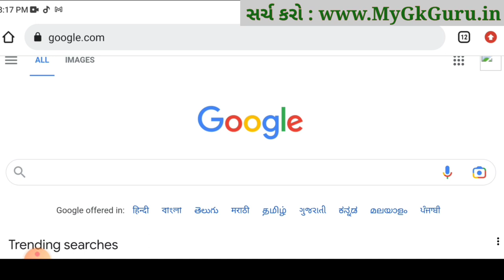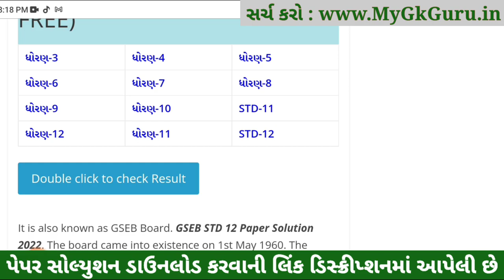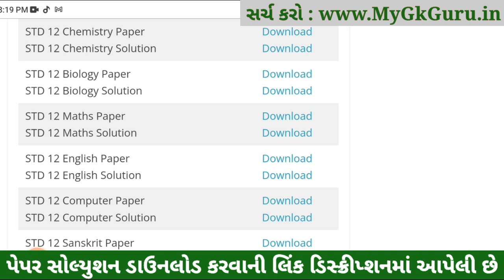std 12 board exam 2023 maths paper solution, std 12 maths paper solution 2023, std 12 maths solution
STD 12 Board Exam 2023 Maths Paper Solution, STD 12 Maths Paper Solution 2023, STD 12 Maths Board Paper 2023. STD 12 Ganit Answer Key 2023, STD 12 Maths IMP Question 2023, 30 march 2023.

STD 12 Board Exam 2023 Maths Paper Solution, STD 12 Maths Paper Solution 2023, STD 12 Maths Board Paper 2023, std 12 board exam 2023 maths paper solution, std 12 maths paper solution 2023, std 12 maths

Other Related Search Queries :
STD 12 Maths IMP Question 2023 Vibhag A, Vibhag B, Vibhag C and Vibhag D.

std 12 board exam 2023 maths paper solution,
std 12 board exam 2023 basic maths paper solution,